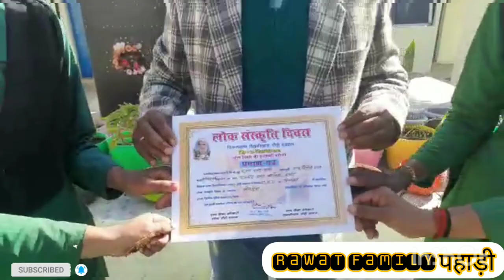लोक संस्कृति दिवस के सुअवसर पर रा..इ.का. डाबरी के छात्र,छात्राओं द्वारा प्रस्तुत संस्कृति कार्यक्रम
About this video:
Ex-servicemen
# Ex- Army

.IMPORTANT.
News this email for copyright please don't use YouTube Strike.